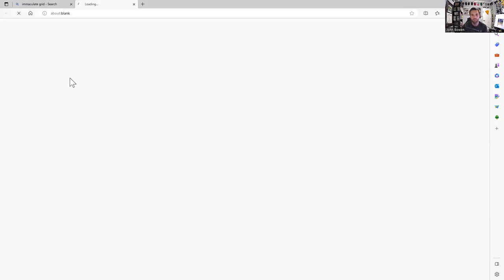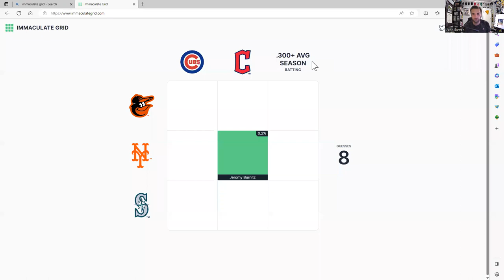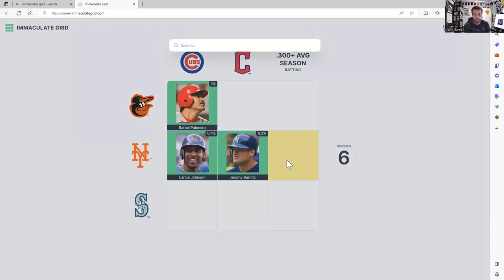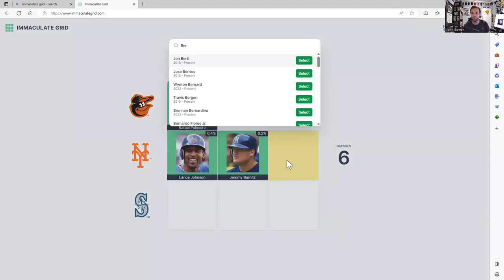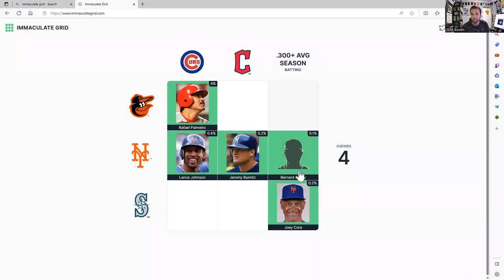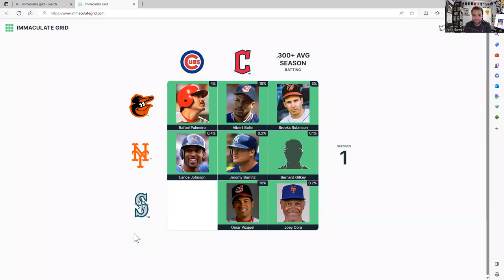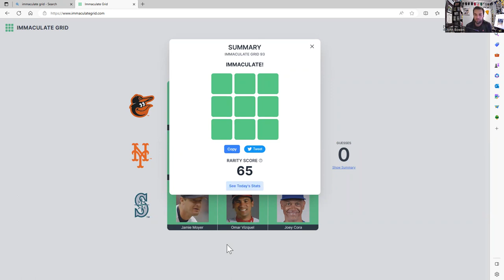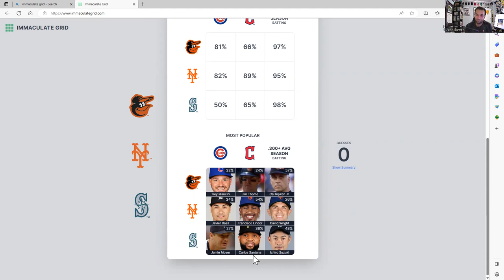Immaculate Grid #93 - Chasing the Rarity Score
(SPOILERS)

John takes on Immaculate Grid #93, chasing the rarity score. Let's see how far his obscure memory of 1990's baseball can take him!